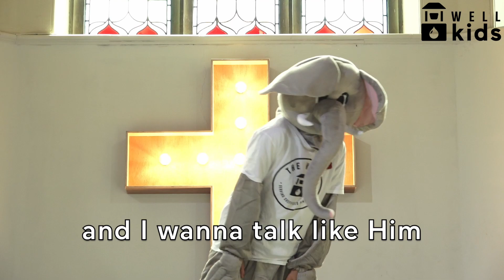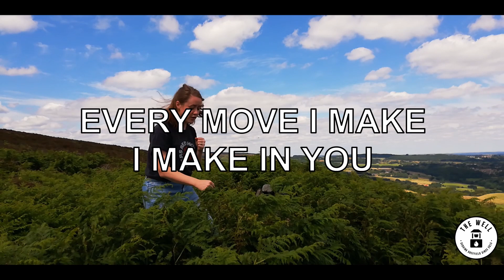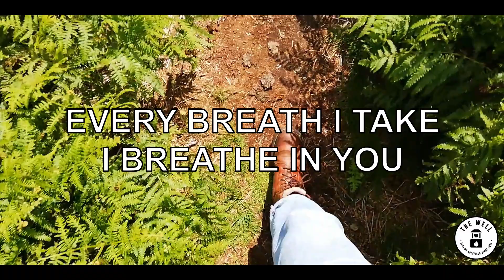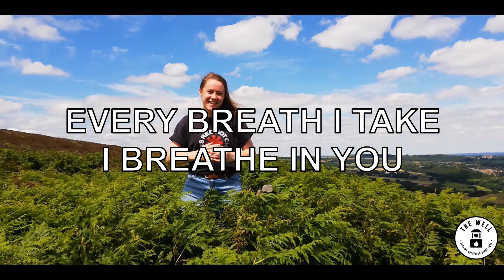Sabbath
Jodie and Wellie talk to us about the Sabbath today!